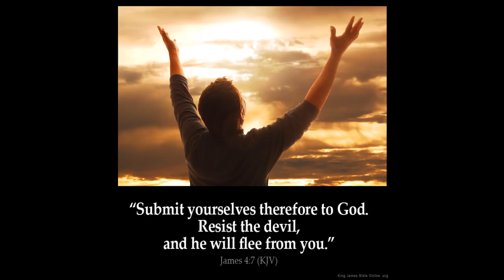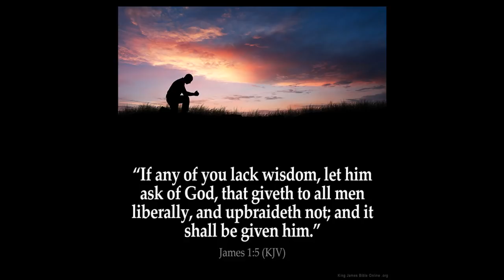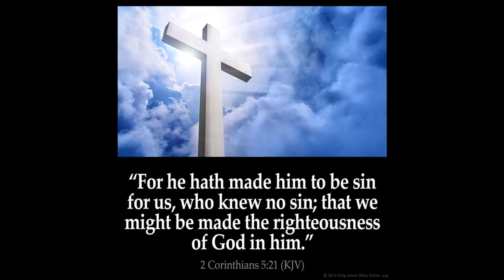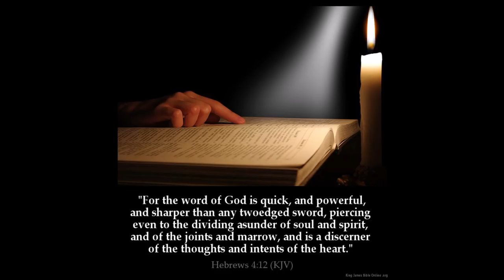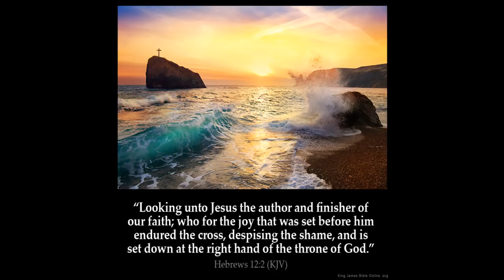Garden of Eden Part 2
For some reason the mic and sound on the computer quit working.
Revelation 12:3 And there appeared another wonder in heaven; and behold a great red dragon,